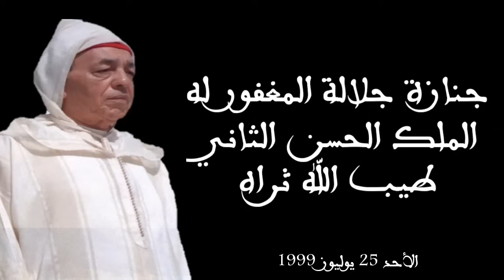جنازة الملك الحسن الثاني رحمه الله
في مثل هذا اليوم، 25 يوليوز 1999،ودع المغاربة ملكهم الحسن الثاني في جنازة مهيبة